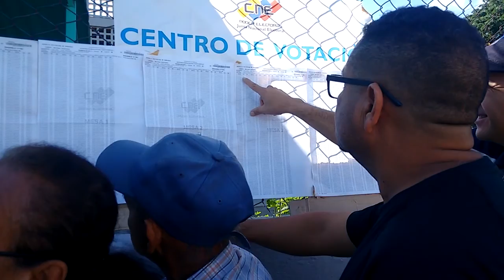VenezuelaEleccionesEnPaz Suroeste de Barquisimeto Votó por La Paz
30 julio 2017

Los y las habitantes de la Urb. La Carucieña, jóvenes y mayores, salieron a votar para la constituyente como camino a la paz y la profundización de la democracia.